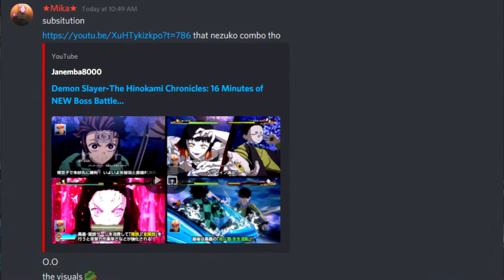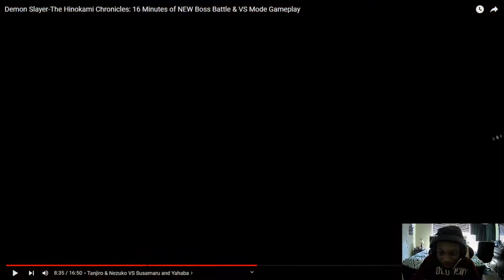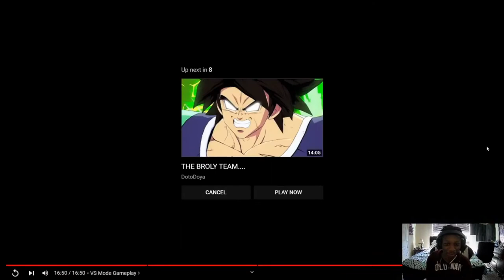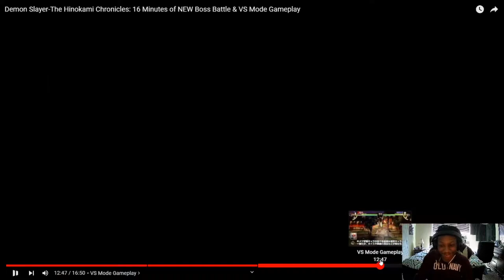HIGH LEVEL Demon Slayer Gameplay!